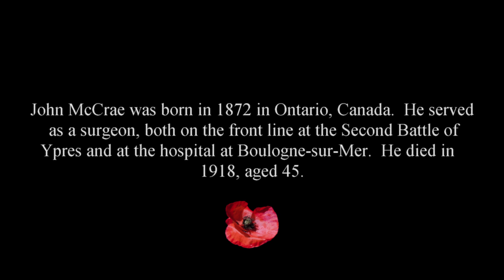In Flanders Fields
In Flanders Fields by John McCrae (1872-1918) - A poem from World War One (The Great War).

John McCrae was born in 1872 in Ontario, Canada.  He served as a surgeon, both on the front line at the Second Battle of Ypres and at the hospital at Boulogne-sur-Mer.  He died in 1918, aged 45.